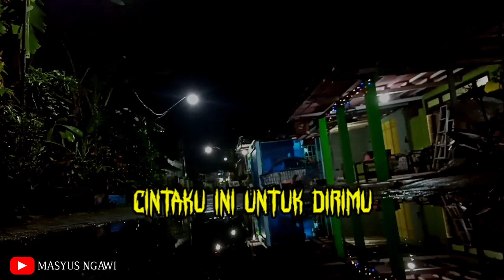Cinta tak terbatas waktu